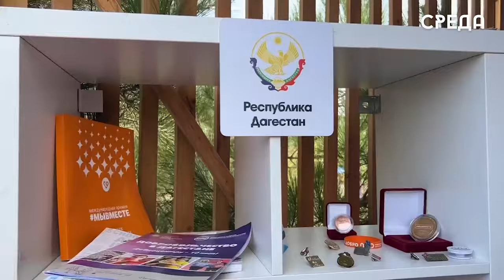Глава Дагестана Сергей Меликов посетил закрытие Северо-Кавказского форума «Каспий-2024»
27 сентября в Избербаше завершает свою работу Северо-Кавказский молодежный образовательный форум «Каспий-2024» на платформе «Росмолодёжь.События». Форум проводится уже в одиннадцатый раз, собрал более 500 молодых людей из 50 регионов России и зарубежных стран.

На закрытии форума прибыл глава Дагестана Сергей Меликов. Он примет участие в пленарной сессии, где обсудит результаты работы участников вместе с руководителем Федерального агентства по делам молодежи Денисом Ашировым.